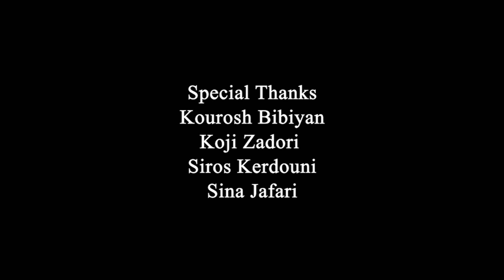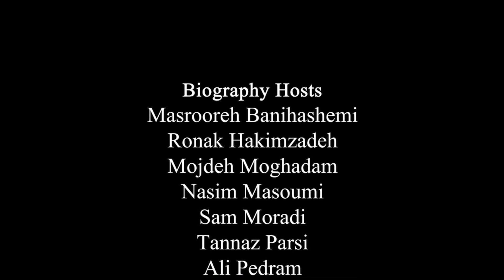چهره‌های ماندگار موسیقی با منوچهر بیبیان - سخنرانی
Persian Literature Legends Appreciation Event 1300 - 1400

رویداد تقدیر از منوچهر بیبیان
تاریخ: ۸ فروردین ۱۴۰۰
Manouchehr Bibiyan Appreciation Event

مجری:
سونای صلاح
Host:
Sonay Salah

آهنگساز:
حامد سلطانی
Composer:
Hamed Soltani